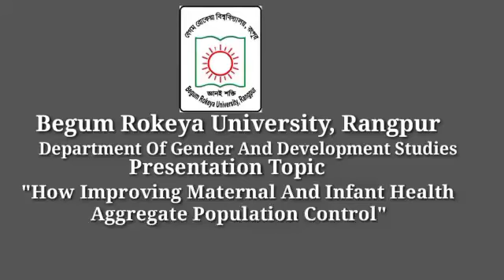How Improving Maternal and Infant Health Aggregate Population.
This is Mst Tania Khatun. My student Id no is 1518022. Here i send my presentation vedio about